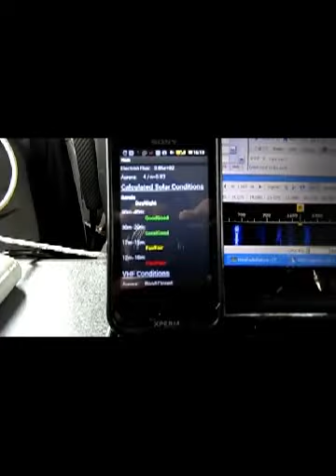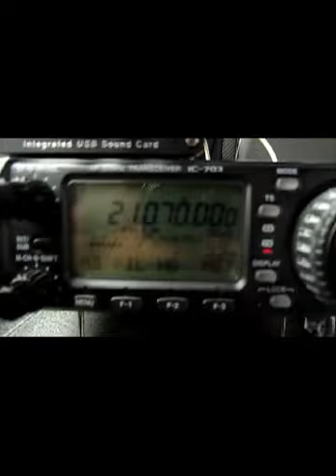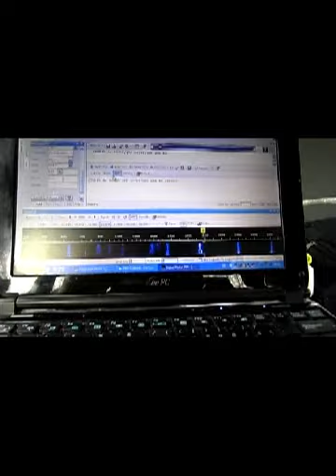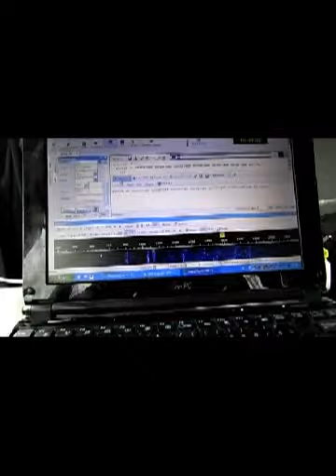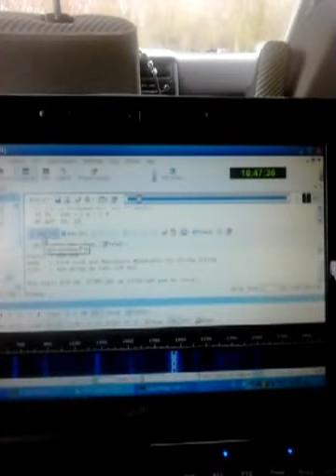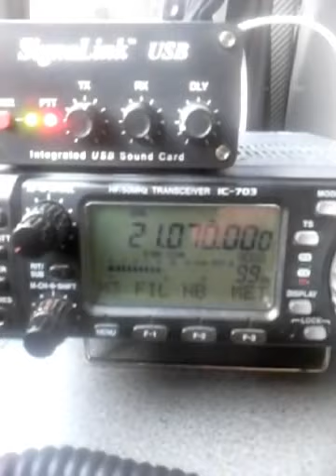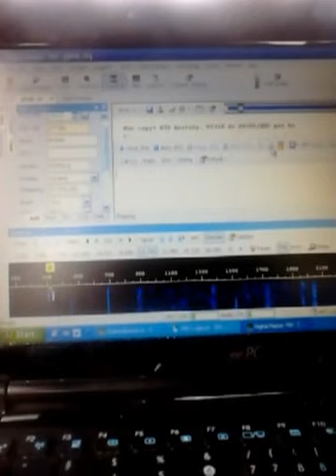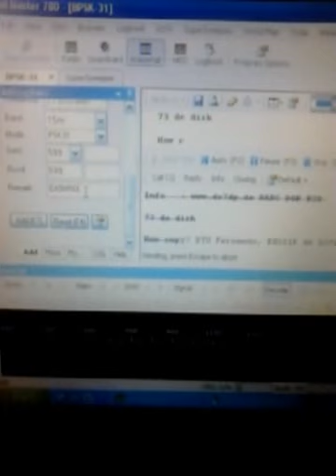Versuche QRP Verbindungen im 15 m Band in PSK31 aus dem Bully T4 mit 4 Watt [ [DL4DP und DO7DP]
Versuche QRP Verbindungen im 15 m Band in PSK31 aus dem Bully T4 mit 4 Watt.